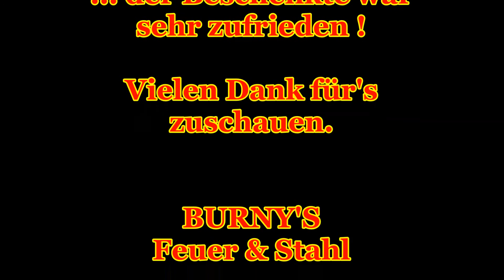Wolfs Axt bauen ! Wolf ax build !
Wir designen, schmieden und bauen Schaukampf- & Deko- Waffen (Messer, Schwerter, Äxte...) für Mittelalter - Fans, Cosplayer, Wikinger, Piraten, Ritter, Henker, Könige und, und und...